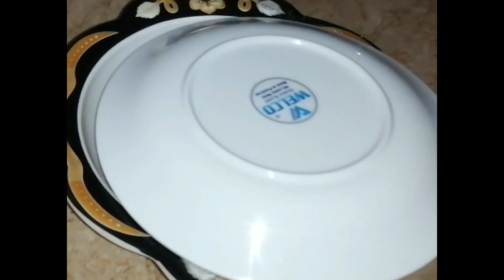Aloo Stuff Laccha Paratha Recipe ❤️ | آلو لچھا پراٹھا بنانے کا آسان طریقہ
Aloo Stuffing recipe, aloo lacha paratha warki aloo bhara crispy paratha recipe
aloo stuffed paratha
aloo stuffed naan on tawa
aloo stuffed naan recipe
aloo stuffed bhatura recipe
aloo lacha paratha warki aloo bhara crispy paratha recipe by ad cookings
aloo lachha paratha
aloo lachha paratha recipe
aloo lachha paratha by ruby ka kitchen